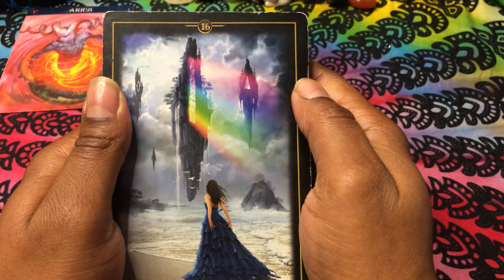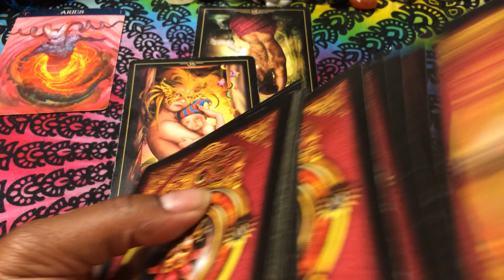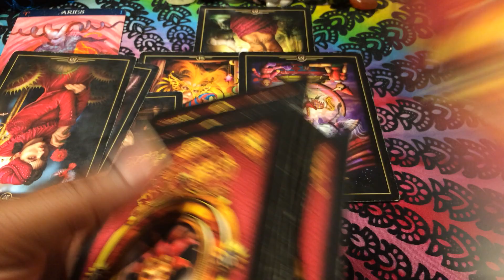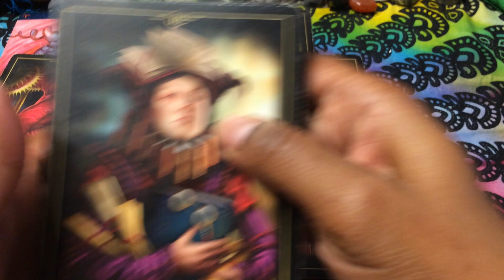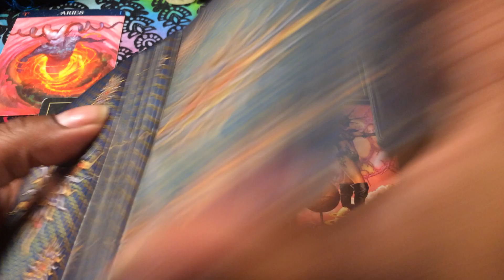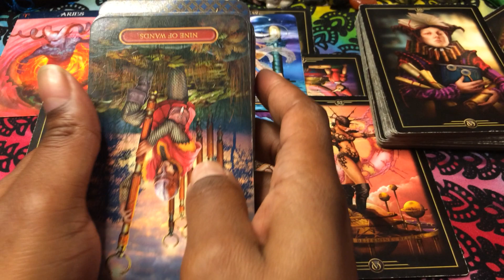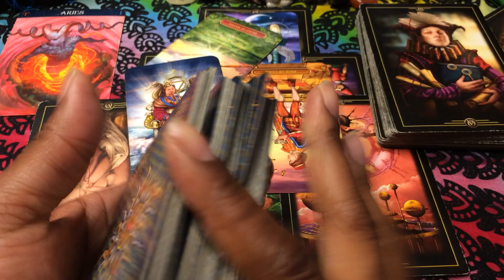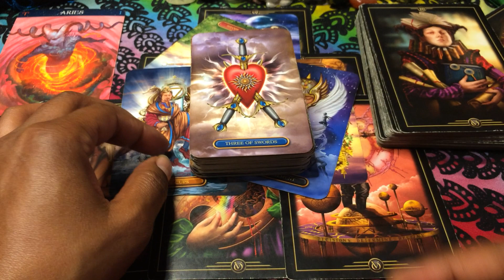🦋 ARIES:I'M GOING BACK TO SCHOOL. ♈️ (Timeless) General 6/13-20